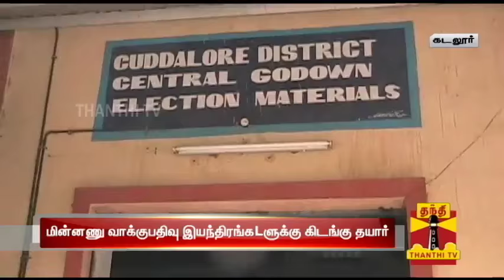Tamil Nadu Assembly Poll Dates not Yet Announced : Om Prakash Rawat, Election Commissioner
Tamil Nadu Assembly Poll Dates not Yet Announced : Om Prakash Rawat, Election Commissioner - Thanthi TV